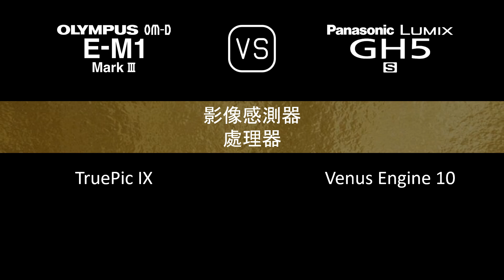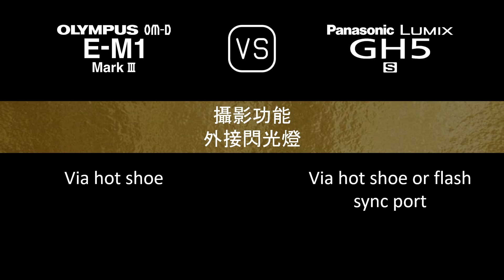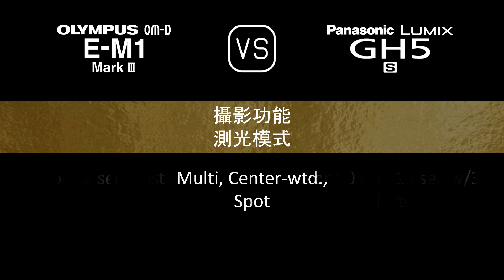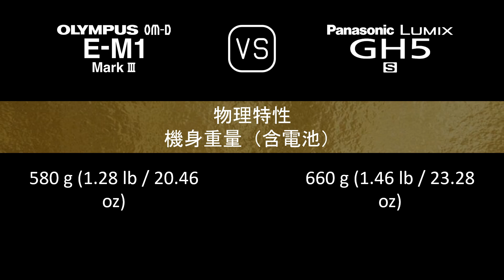Olympus OM-D E-M1 Mark III 與 Panasonic Lumix GH5S 的規格比較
本片是 Olympus OM-D E-M1 Mark III 與 Panasonic Lumix GH5S 的功能概述和規格比較 (comparison of specifications)，希望對您有所啟發。感謝您的支持。

00:24 推出
00:32 機身
00:40 影像感測器
01:05 影像
01:21 光學與對焦
01:49 屏幕
02:10 取景器
02:26 攝影功能
03:27 錄像功能
03:43 儲存
03:47 連接性
04:16 物理特性
04:36 雜項